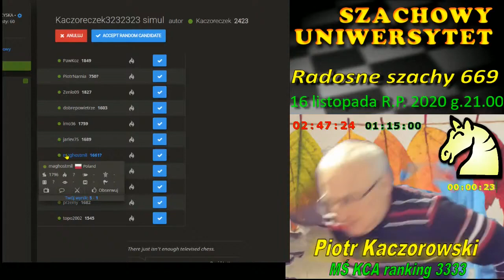+11-1=0.Tylko jeden mały peszek.SPK.119.